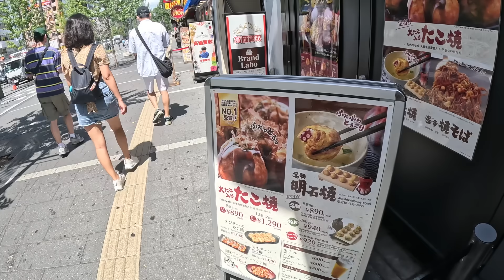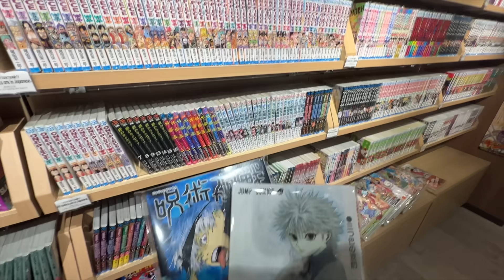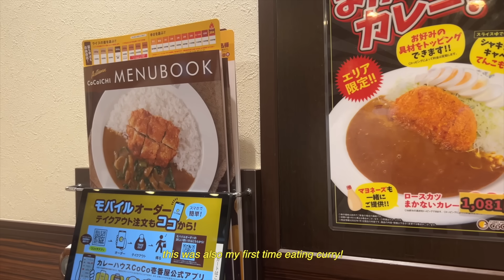JAPAN VLOG 🍣 | omakase dinner, day trip to osaka, nara deer, & taste testing japanese snacks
wouldn't suggest watching this video if ur hungry.. this vlog could practically be called a mukbang. hope you enjoy :)

i launched a storefront with my favorite items!

filmed with canon G7X mark ii, gopro 11, and/or iphone 13 pro max